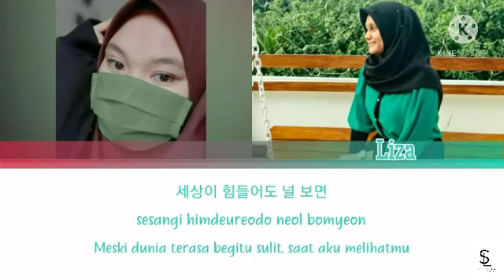[Collab Cover] SinB GFRIEND- Loveable by Vira & Liza